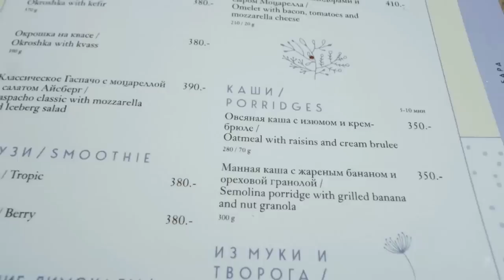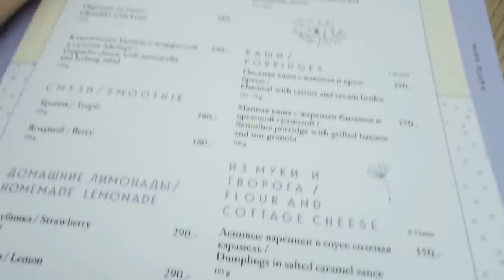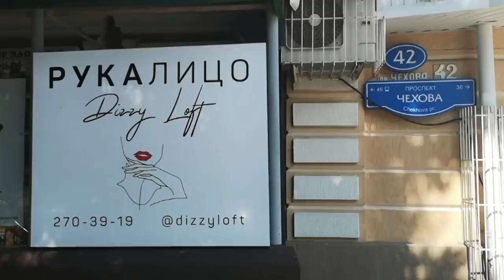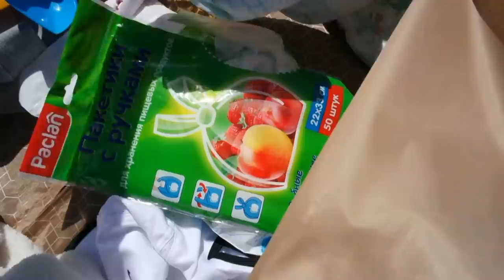В палатке с ребенком! Калуга-Москва-Vegas/ Влог SilenaSway_Силена Вселенная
Влог,  поездка в Калугу,  отдых в палатках с ребенком!